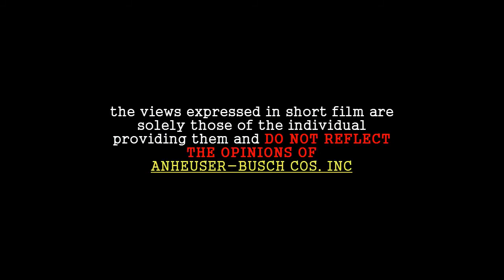WAZZAAAAAA Minecraft Animation 2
WAZZAAAAAA Minecraft Parody Animation Part Two